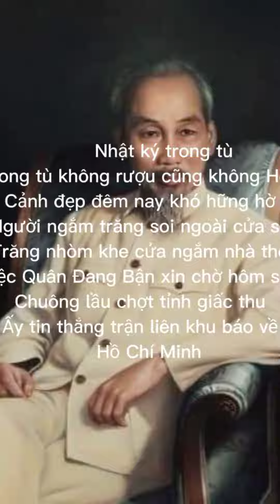ClA Vật chất không tự Sinh ra và cũng không tự mất đi nó chỉ chuyển hóa từ dạng này sang dạng khác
Kính chúc Quý đạo hữu khỏe mạnh tinh tấn tu hành khai mở Trí Huệ căn